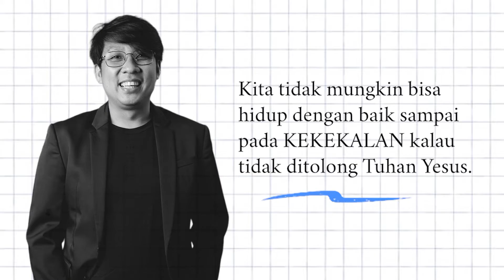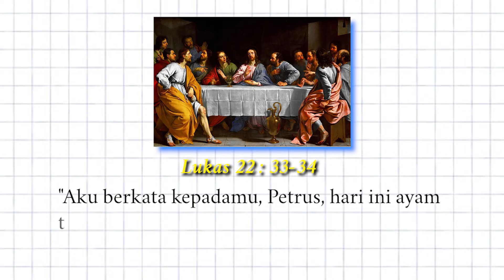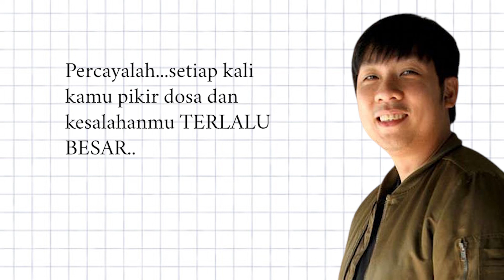YANDY LAURENS | TUHAN ITU TIDAK PERNAH TERSINGGUNG!!